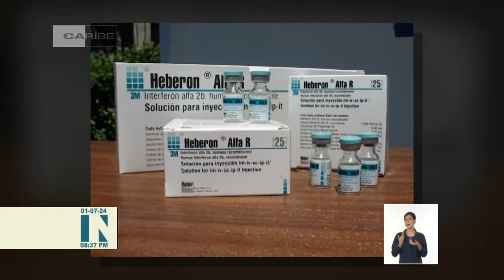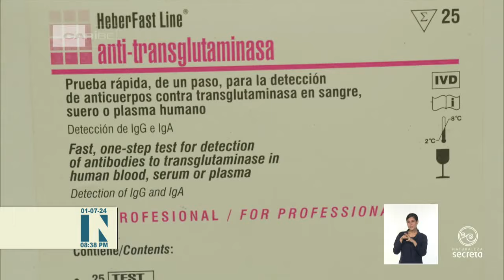Dos instituciones de ciencia en Cuba están de cumpleaños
Dos prestigiosas instituciones de la biotecnología en Cuba celebran un nuevo cumpleaños este primero de julio: el Centro Nacional de Investigaciones Científicas, CNIC y el Centro de Ingeniería Genética y Biotecnología, CIGB. Precursoras de un nuevo tiempo para el quehacer científico, ambas empresas del Grupo de las Industrias Biotecnológica y Farmacéutica de Cuba, BioCubaFarma, continúan enfocadas en la investigación, desarrollo y comercialización de productos de impacto para la salud humana...